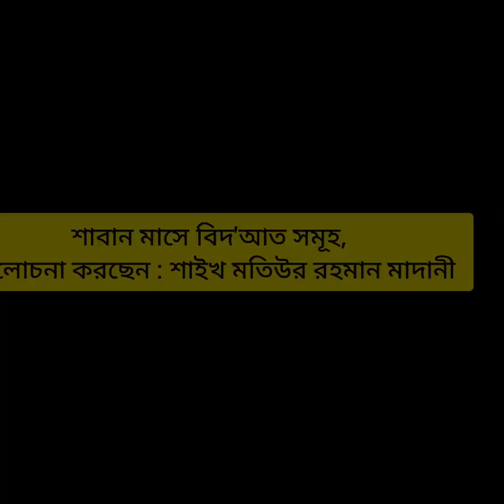শাবান মাসে বিদ'আত সমূহ | Bangla Waz 2022 | Sheikh Motiur Rahman Madani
Welcome to the Tarak Media,In This Channel You Will Find Sahih Sunnah Discussion Insha-Allah,Bangla Waz 2022,Bangla Waz,Bangla New Waz,Short Video,